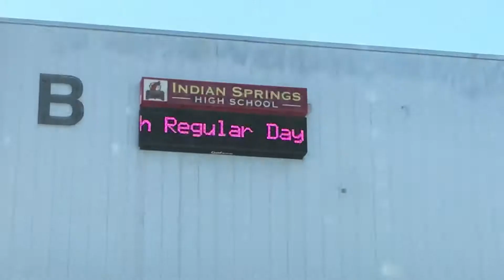On yesterday on Monday there so many car everywhere around my high school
I’m tried with all the car